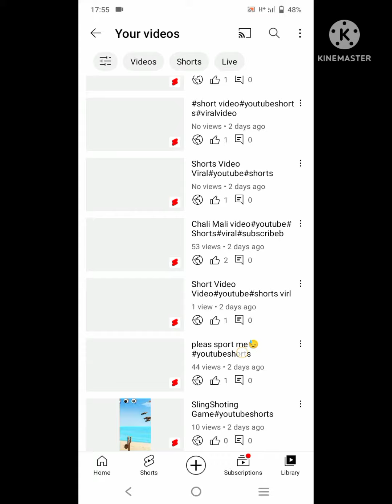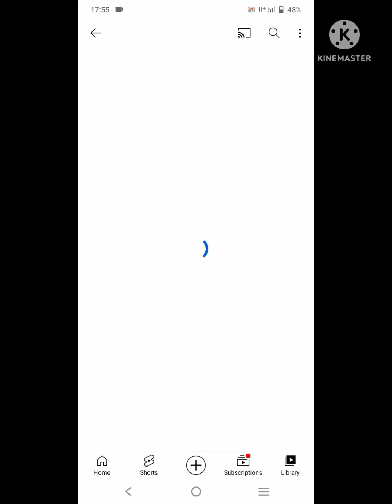Mary YouTube Channal Grow Q ni Kr Raha🤔?youtube shots 😜